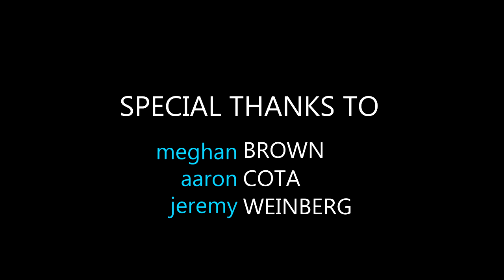Awkward Turtle Festival Version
Follow Carter as he unwittingly accomplishes nothing in the dating world. Is there hope for him yet? Find out.

Directed by Alex Spear
Written by Ryan Sandberg
2nd Unit Director Geoffrey Going
Edited by Ryan Sandberg
Still Photography by Feling Capela and Victor M. Samuel

Carter Ryan Sandberg
Joe Tony McConville
Number One Laura Thomas
Number Two Kari Hall
Coco Nana Kanzavelli
Gertrude Stephanie Draude
Floozy in the Jacuzzi Lacey Mael
Police Officer Kimberlee Oren
Amy Laura Hartley
Naomi Tiffany Williams